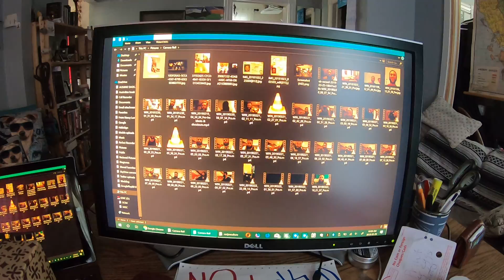Han Oliver Solo & I get ready for a day at Nona & Papas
Han Oliver Solo & I get ready for our day
We go outside for some fresh air, and eat before we have to go meet my parents after la mama's hip upgrade appointment